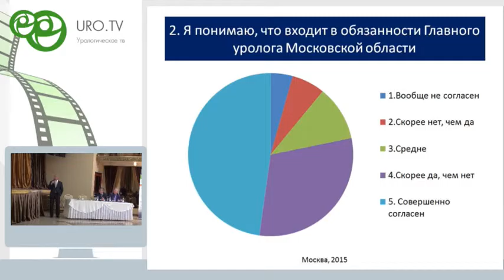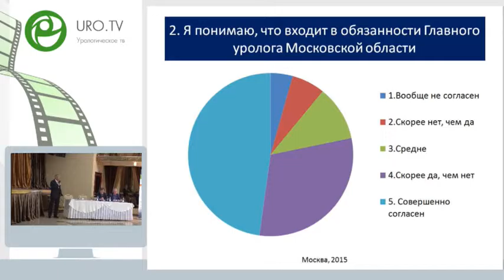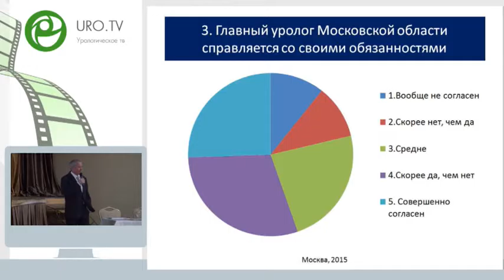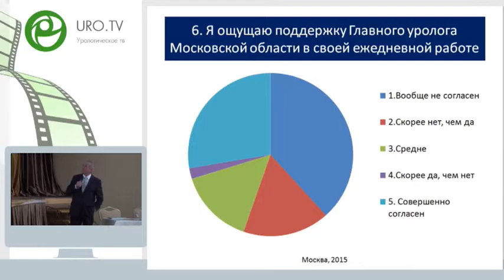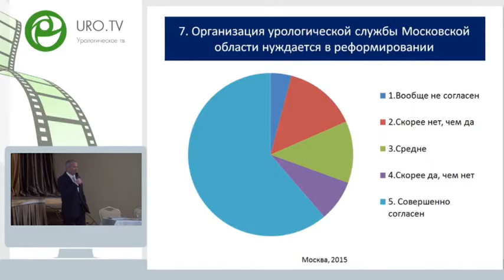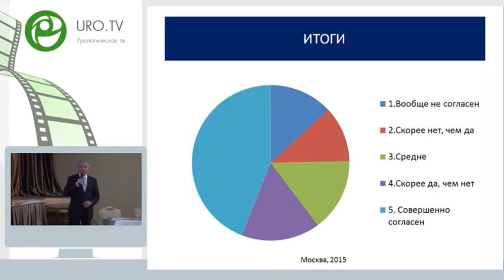Щеплев П А - Отчетный доклад Главного уролога Министерства здравоохранения Московской области